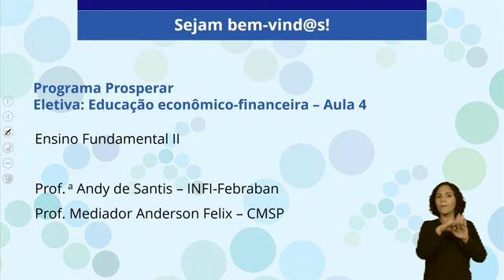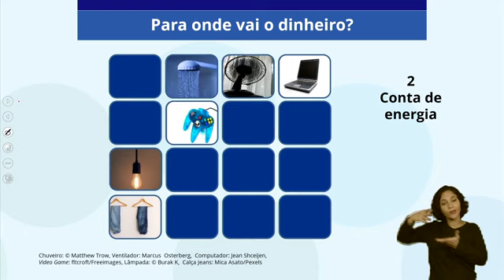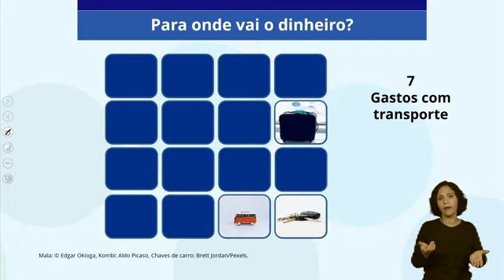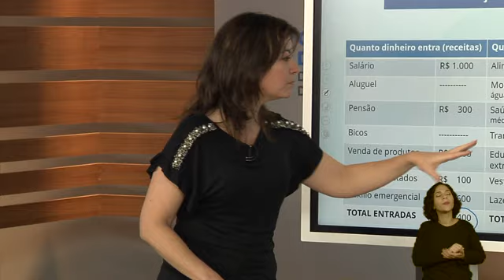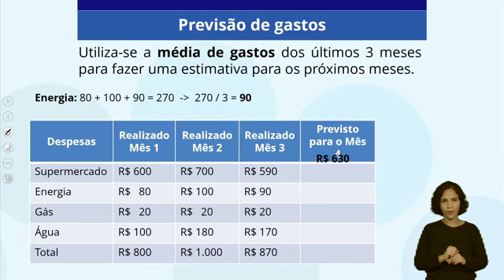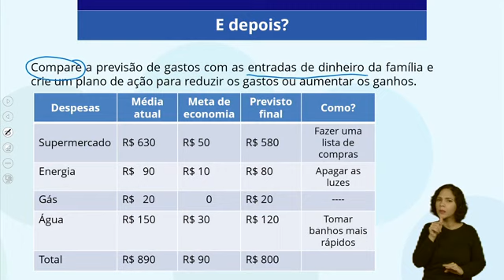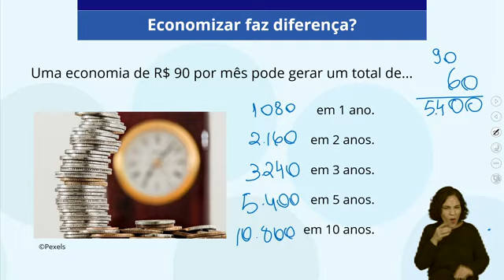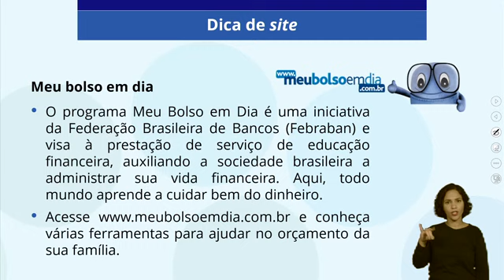04/12 - 6º ano EF - Eletivas - Para onde vai o dinheiro?